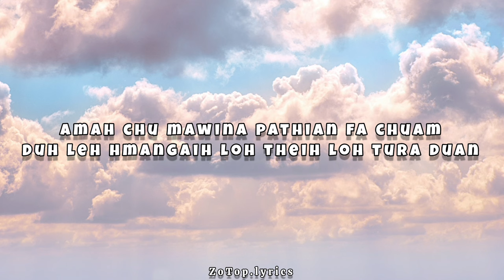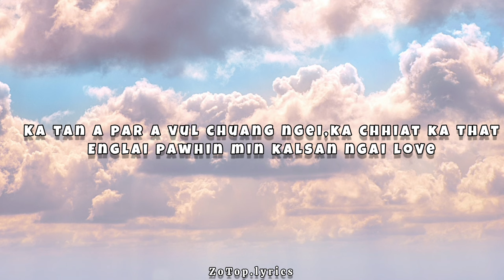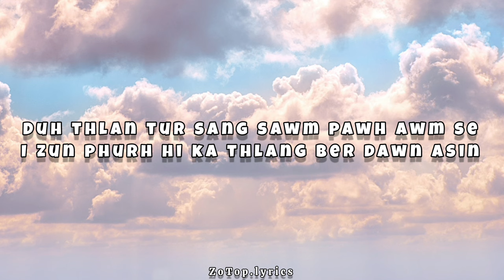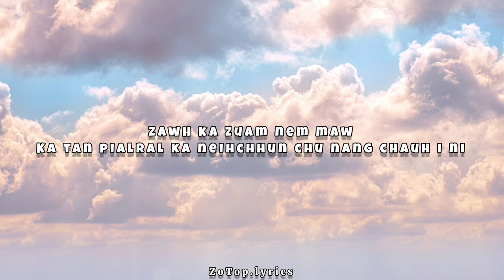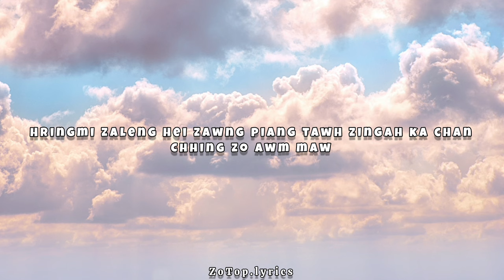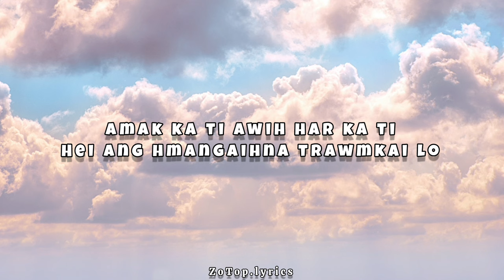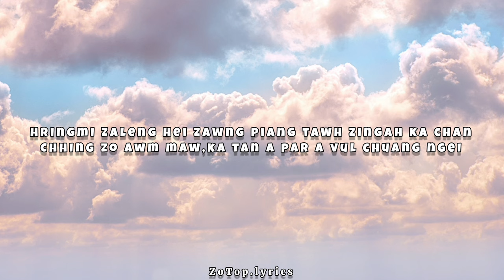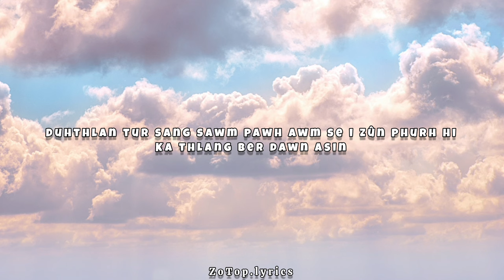H.O.M - KA THLANG BER CHE (2 WHEELER TAXI DRIVER OST) (LUDE) (LYRICS)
This video is for lyrics and the content is own and uploaded by👉 ‎@House.Of.Madness     👈 On his channel go check it out 👆